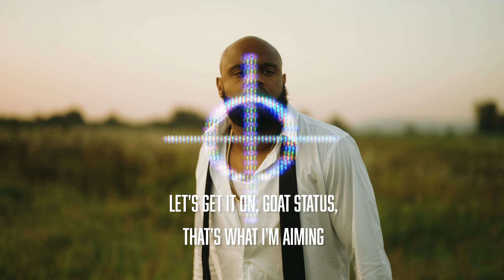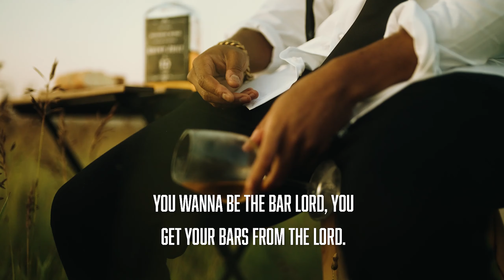7Starr - Bar Lord 1.0 (Produced by Soulfabex)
«Bar Lord 1.0» performed by 7Starr from 7Starr's latest album ''Diff Diff''

Stream or buy on DIFF DIFF ALBUM on all streaming platforms

Song produced by Soulfabex
Written & performed by 7STARR
Mixed by Shash'U
Mastered by Shash'U & Mark Magnanimous
Video director : Do Phan Hoi

Cast
7STARR